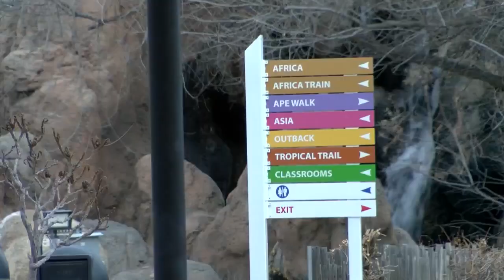ABQ BioPark celebrates 2018 successes